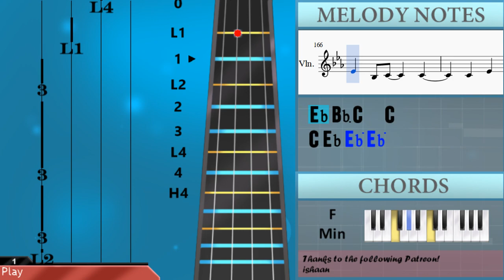How to play Bag Lady by Erykah Badu on Violin (Tutorial)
The easiest way to learn how to play Bag Lady by Erykah Badu on the violin. It's a violin tutorial for Bag Lady by Erykah Badu.

EasyViolinLesson teaches you to play the your favorite instrument, through easy and simple animation so that you too can learn how to play Bag Lady by Erykah Badu on the violin easily. A violin tutorial with visual animation graphic.

Notes of the tutorial:
C5 Bb4
C5 Bb4
Ab4 G4 F4 G4
G4
Eb5     F5 Eb5
G5 F5
Bb4
Eb4 C4 Bb3 G4 Eb4 F4 C4
F4
G4   F4
G4 F4     Eb4
C4 Eb4 F4 C4
G4
F4 F4 F4 G4 Eb4
C4     G4
F4 F4 G4 Eb4
C4     G4
F4     G4
F4     G4
F4   Eb4 F4
Eb4 F4 G4 G4
F4     F4
G4
F4     F4
F4     F4
Bb3 Bb3 Bb3 Bb3 Bb3 G4
F4     F4
C4
Bb4
G4 F4
C5
Bb4
G4   F4
G4 F4     Eb4
G4
G4 G4 G4 G4
Bb3 Bb4
G4
C4
G4 F4 F4 G4 Eb4
C4     G4
F4     G4
F4     G4
F4 F4 Eb4 F4
F4     F4
G4
F4     F4
F4     F4
G4
F4     F4
C4
Bb4
G4 F4
G4   F4
G4 F4
Eb4 Eb4 C4 F4
G4 G4 F4
G4 G4 F4
F4 F4 C4 Eb4
Eb4 F4 C4 C4
Bb3 C4   Bb3 G3
G4 G4 F4
G4 G4 F4
Bb4
C4
G4 G4 F4
Bb3 Bb3 Bb3 Bb3 C4   Bb3
Bb3 C4
Eb5     F5 Eb5
G5 F5
Bb4
Bb3 C4 Eb4 Eb4 F4
G4 Ab4 G4 C4 F4
G4 F4 Eb5 Eb5
Eb5 Bb4 Bb4 Bb4 G4 G4
G4 Eb4 Eb4 Eb4 Eb4 Eb4 F4
Eb4 F4 Bb3 Bb3 C4
C4   Bb4 Bb4 Bb4 Bb4 Bb4
G4 Eb4 Eb4 Eb4
Eb4 Bb3 C4   C4
C4 Eb4 Eb5 Eb5